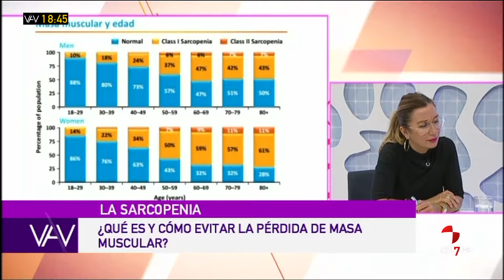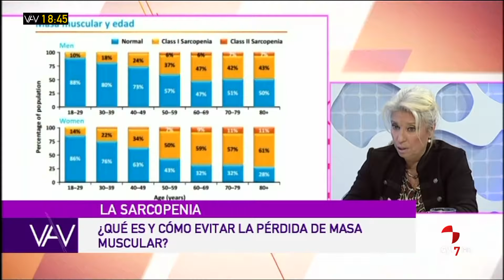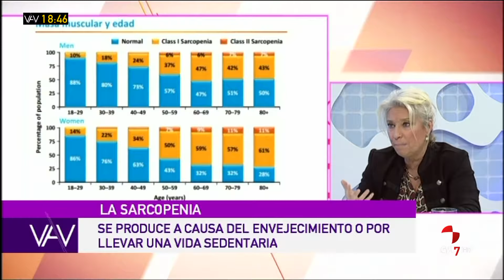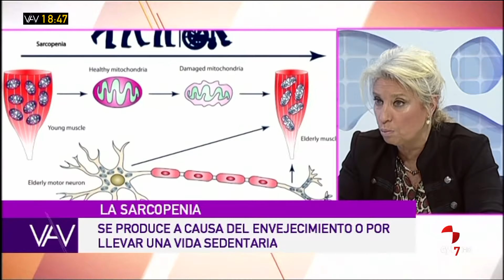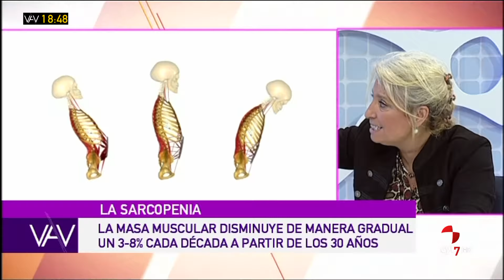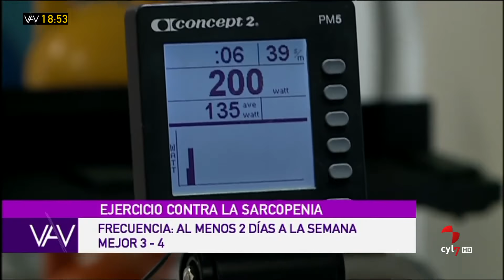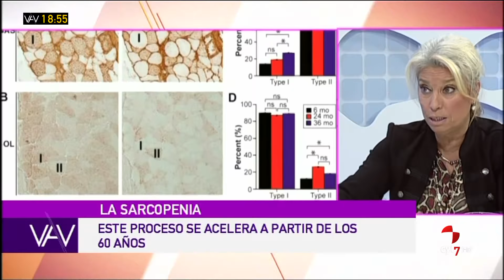Qué es la sarcopenia y cómo evitarla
La doctora internista Raquel Blasco nos explica qué es la sarcopenia y cómo evitarla. También descubriremos que el ejercicio es bueno para esta dolencia.